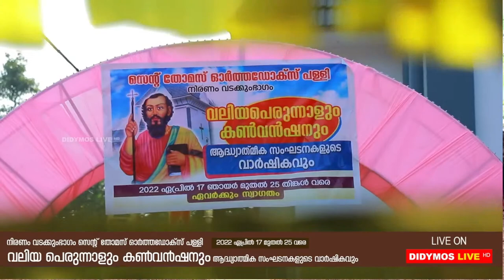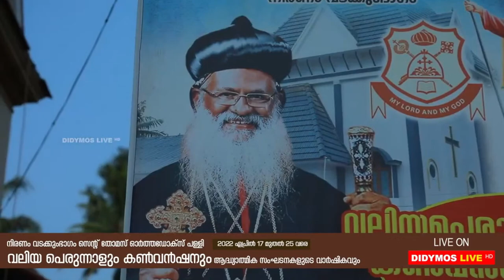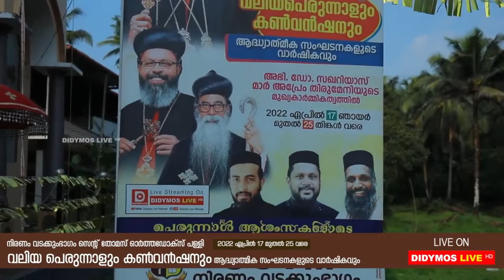ആദ്യഫലലേലം , ഭക്തിനിർഭരമായ റാസ - സെന്റ് തോമസ് ഓർത്തഡോക്സ്‌ പള്ളി , നിരണം വടക്കുംഭാഗം | LIVE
ആദ്യഫലലേലം , ഭക്തിനിർഭരമായ റാസ

സെന്റ് തോമസ് ഓർത്തഡോക്സ്‌ പള്ളി , നിരണം വടക്കുംഭാഗം

Live On